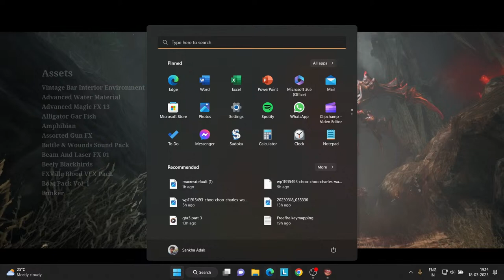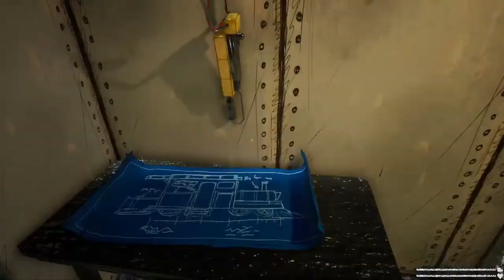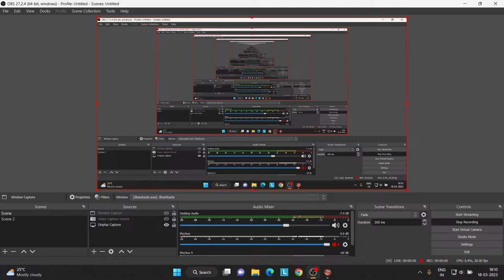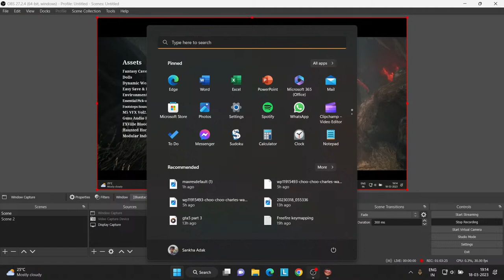🔴 CHOO CHOO CHARLES LIVE - THE HORROR TRAIN GAME LIVE GAMEPLAY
1- How long is Choo-Choo Charles?
2- Is Choo-Choo Charles on mobile?
3- Where can I play Choo-Choo Charles?
4- Can you play Choo-Choo Charles on Xbox?
5- Is Choo-Choo Charles a good game?
6- Is Choo-Choo Charles a real game?
7- What engine is Choo-Choo Charles?

- Choo Choo Charles Live | Final Boss Fight & Ending | Hell Charles | Horror train game
- Choo Choo Charles | CHOO CHOO CHARLES WITH THOMAS EVIL TRAIN LIVE Horror Train
- Choo Choo Charles Live - Final Boss Fight & Ending | Hell Charles | Choo Choo Charles Live Stream

CHOO CHOO CHARLES LIVE || ME VS CHOO CHOO CHARLES

Choo-Choo Charles is a 2022 indie horror video game developed and published by Two Star Games. The player controls a monster-hunting archivist with the goal of upgrading their train's defenses in order to fight and defeat the titular character, Charles, an evil spider-train hybrid monster that wanders the landscape looking for people to eat. The game received mixed reviews from critics, who praised the combat system but criticized the short length.

How long is Choo-Choo Charles?
Is Choo-Choo Charles on mobile?
Where can I play Choo-Choo Charles?
Can you play Choo-Choo Charles on Xbox?
Is Choo-Choo Charles a good game?
Is Choo-Choo Charles a real game?
What engine is Choo-Choo Charles?
How long is high on life?
What is the release date of Choo-Choo Charles?
How to download Choo-Choo Charles in laptop?
How do you filter Charles?
How do I get log Charles?
How do I get Charles proxy?
Can I use Charles in Android?
How do I run Charles on my iPhone?
How do I install Charles?
What age rating is Choo-Choo Charles?
Is there a Chucky game?
What is Steam for gaming?
What Xbox can play Roblox?
Is Choo-Choo Charles on Steam?
Does Xbox have Peppa Pig?
What is the most wonderful game?
How do you win Unrailed?
Is Hue a good game?
What consoles can you play just dance on?
Is Henry Stickmin on Xbox?
Does Xbox have Donkey Kong?
Does 2nd and Charles have board games?
Where can I watch choo choo train?
Is Choo Choo in the dictionary?
What is steam website?
What is the hardest running game?
Is there any games based on a true story?
Is dollhouse game based on a true story?
What is the hustle game?
Is the game called Free City real?
Who owns two star games?
Who made the Jollibee game?
Why is it called choo choo train?
How many chugga were there before Choo Choo?
What engine was little nightmares in?
Why is six so hungry in Little Nightmares?
Why is six called six Little Nightmares?
Who is the first boss in Little Nightmares?

LIVE,is choo-choo charles a real game?,is choo-choo charles release date?,how long to beat choo-choo charles?,is choo-choo charles free?,which horror game is based on a true story?,who is the father of horror games?,who created choo choo charlie?,what does choo choo charlie say?,how many people play choo-choo charles?,who is the protagonist in choo-choo charles?,how many eggs did choo-choo charles have?,is charlie the choo-choo for kids?,who are the kings of horror?